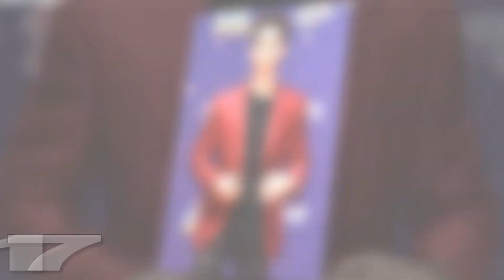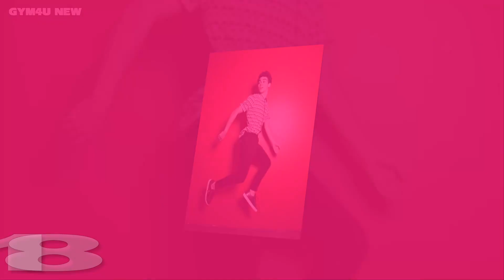Cameron Boyce Transformation 2021 | From 01 To 20 Years Old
Cameron Mica Boyce (May 28, 1999 – July 6, 2019) was an American actor. He began his career as a child actor, appearing in the 2008 films Mirrors and Eagle Eye, along with the comedy film Grown Ups (2010) and its 2013 sequel. His first starring role was on the Disney Channel comedy series Jessie (2011–2015).

Continuing to work with Disney, Boyce achieved further prominence as Carlos, one of the title characters in the musical fantasy Descendants franchise. He appeared in all three television films from 2015 to 2019, in addition to various spin-off media. Boyce was also featured as the lead of Disney XD comedy series Gamer's Guide to Pretty Much Everything (2015–2017).

Ahead of the third Descendants' premiere in 2019, Boyce died at the age of 20 due to complications from epilepsy. Posthumously, he headlined the thriller film Runt (2020) and was a series regular on the Amazon Prime Video supernatural thriller Paradise City (2021).